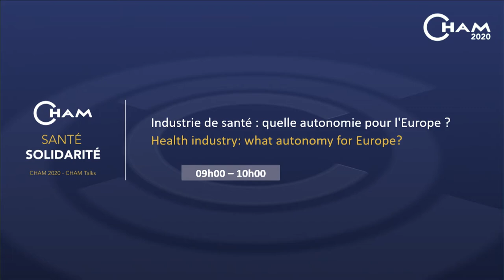CHAM 2020 - Health industry : what autonomy for Europe ?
Serge BERNASCONI, Chairman and CEO, Medtech Europe, Belgium
Nicolas BOUZOU, Economist, President, Astères, France
Paul HUDSON, Managing Director, Sanofi, France
Pierre LUZEAU, President, Seqens, France
Olivier NATAF, President, AstraZeneca France, France
Led by Jean-David ZEITOUN, Doctor, Entrepreneur, Inato, France